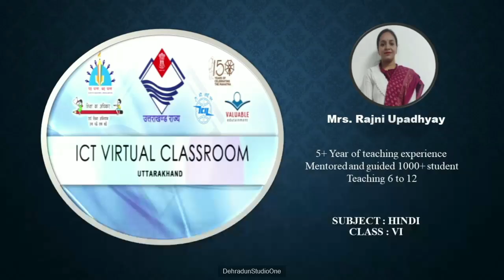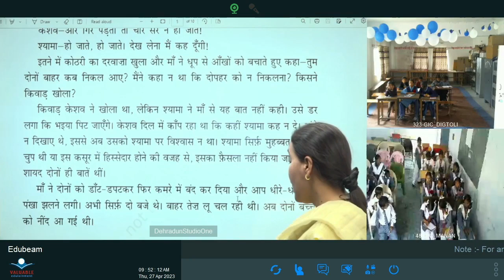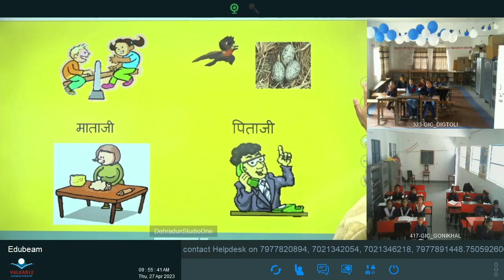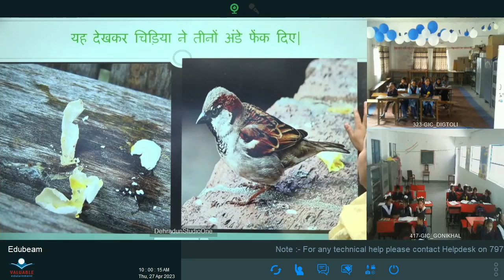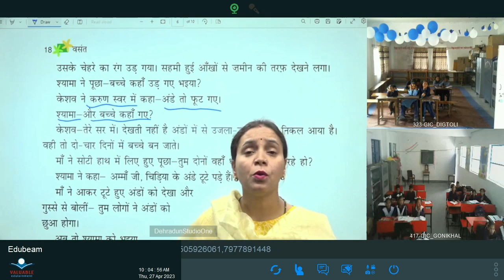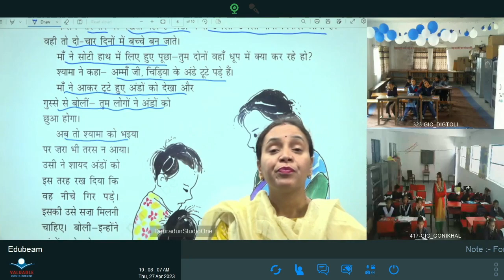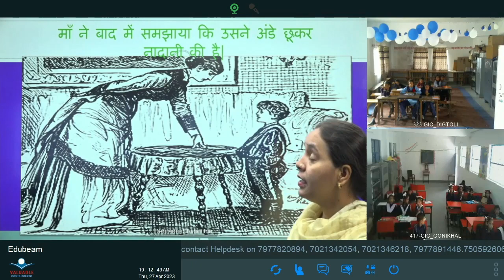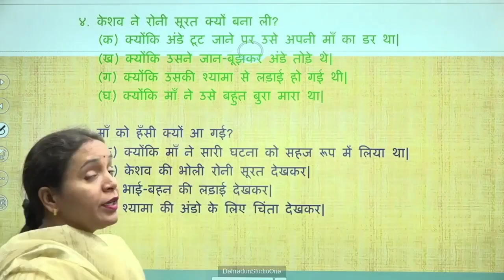कक्षा: 6, विषय: हिंदी, भाग:17 (27.04.2023) आईसीटी वर्चुअल क्लास रूम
27042023_09.45 To 10.20 _Hindi_Nadan Dost_Mrs.Rajni Updhayay_VI_Part 3